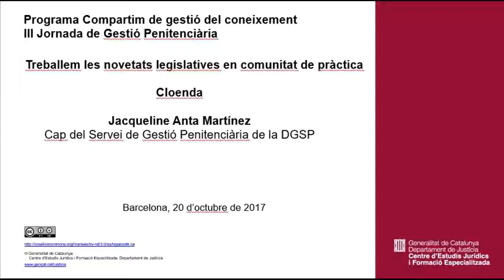171020 III Jornada de Gestió Penitenciària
Treballem les novetats legislatives en comunitat de pràctica
Cloenda
Jacqueline Anta Martínez